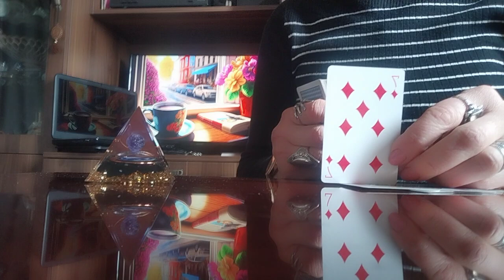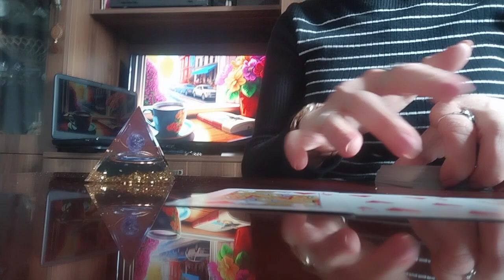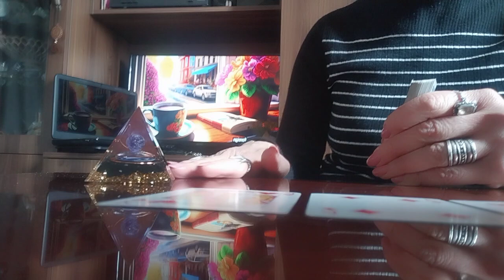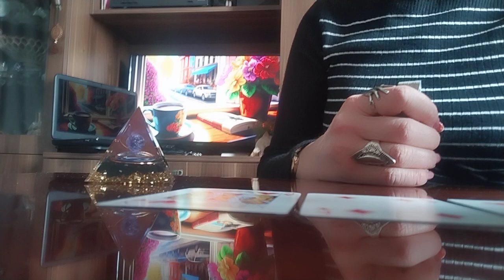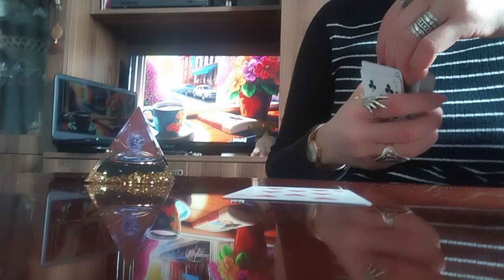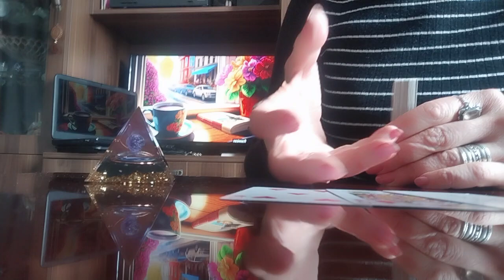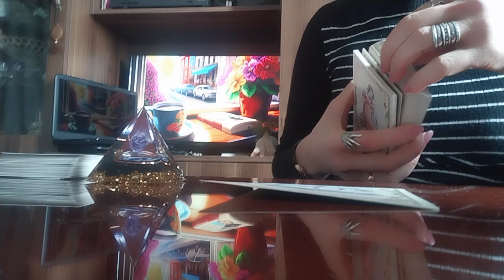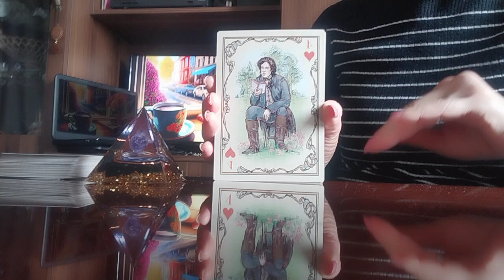როცა ყველანაირად ცდილობთ, რომ თქვენგან არ წავიდეს👩‍❤️‍👨✨😚